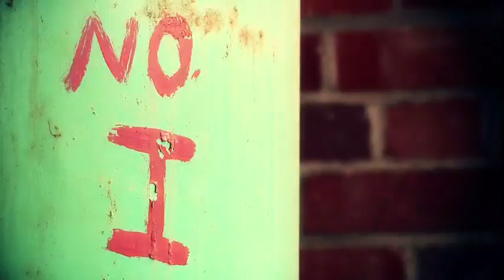Seasons After 11:11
Seasons After track 11:11 from the debut album Through Tomorrow. Directed by Clark Deal.